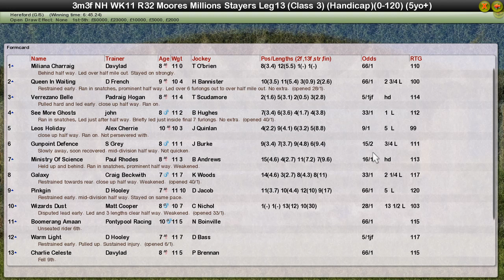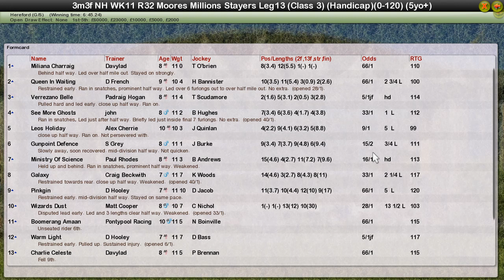Nh Wk11 R32 Moores Millions Stayers Leg 13